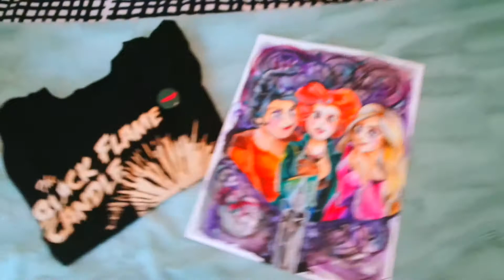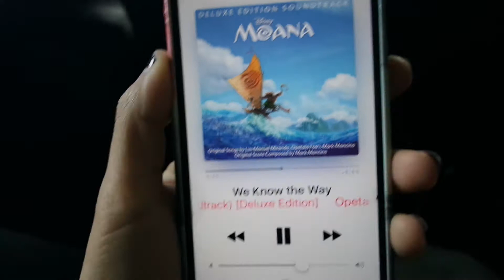MEETING THE THINGAMASQUAD!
Hi Squad! IT FINALLY HAPPENED! I meet my Online Friends and I meet Thingamavlogs! AHH! PLUS MOANA! Just Love every bit that happened on that day! Just a disclaimer there are some parts that are really dark which I am so sorry about but other than that, I hope you all like the vlog! They are literally amazing people for doing this event and without them, I wouldn't have gotten involved with the Disney Community.

 Also, please leave me questions for the Q & A video!!

**PARTNERS WITH MAKERGEN**